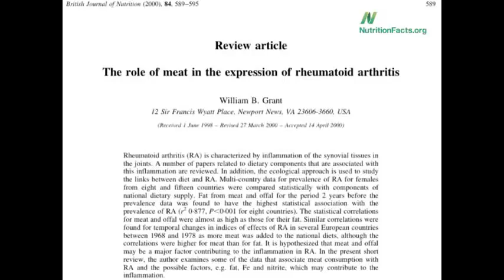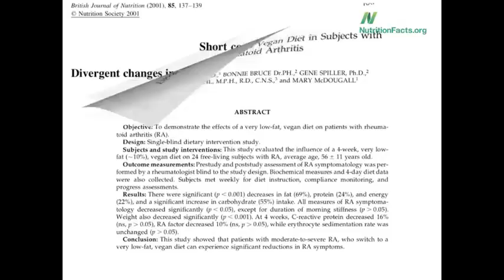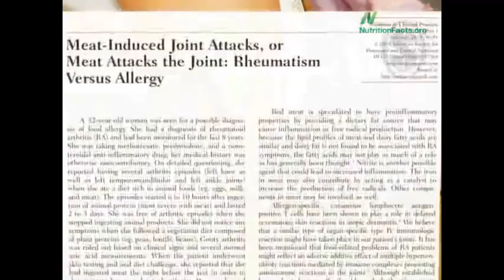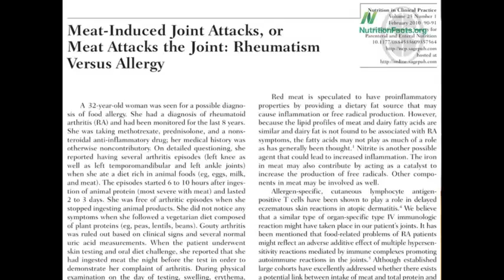Food Should Eat With Rheumatoid Arthritis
Rheumatoid arthritis is common in old people. Having this disease needed a lot of careful in what should they eat. Know foods to avoid when you have  Rheumatoid Arthritis and also food to eat. Nutrition is very important to us. You should always take care your joint health.

HEALTH PRODUCTS